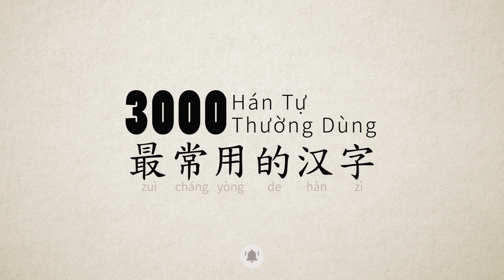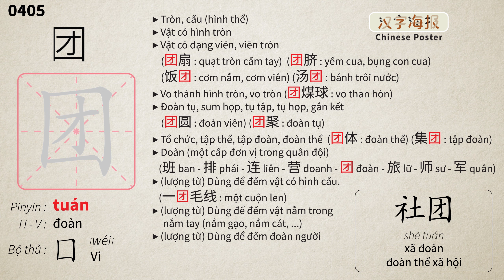0405 - 团 [tuán] | Write Chinese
0405 - 团 [tuán] [py_tuan]

团队 [py_tuandui]
集团 [py_jituan]
团结 [py_tuanjie]
团伙 [py_tuanhuo]
团聚 [py_tuanju]
乐团 [py_yuetuan]
社团 [py_shetuan]
谜团 [py_mituan]